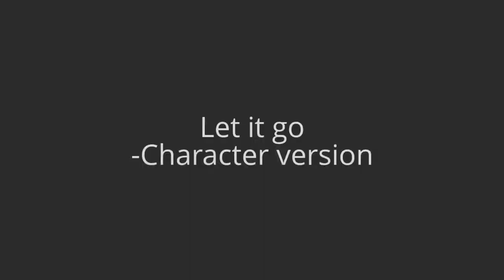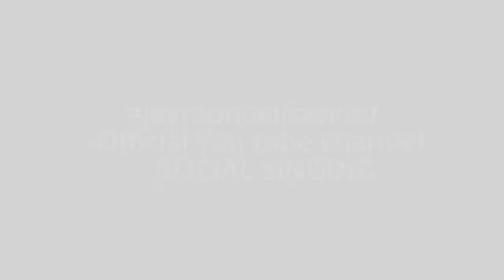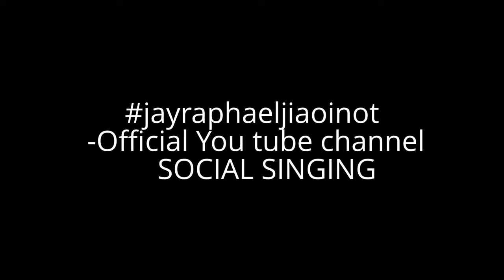Idina Menzel:LET IT GO:JAY INOT[Cover] On-screen version/FROZEN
The original version of ''Let it go'' by Idina Menzel is the best version from Demi Lovato's.What do I really love about this version is the bridge part,for me I could feel the real presence of how powerful your heart is about who you are and what you believe is right and as an addition for its bridge part I could also feel the presence of the orchestra,its beat just gave me more love on singing this song.I enjoyed that part.And there are just more meaningful meanings on the lyrics compared to Lovato's version.I feel lacked on Demi's version of ''Let it go''

Turn my back and slam the door

A kingdom of isolation and it looks like I'm the queen
Couldn't keep it in
Heaven knows I tried

Be the good girl you always had to be

Up here in the cold thin air I finally can breathe
I know I left a life behind but I'm too relieved to grieve

Standing - frozen in the life I've chosen
You won't find me, the past is all behind me
Buried in the snow

(let the music go on)
Oooooh let it go.